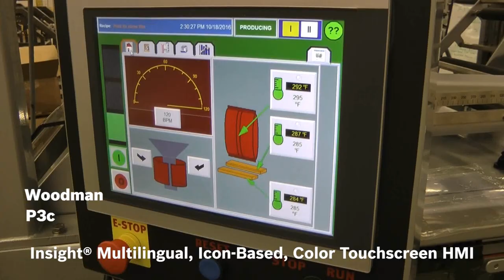Woodman P3c VFFS Bagmaker - F37817 - Pack Expo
The P3 series brings a new level of operator ease of use, speeds, and package size flexibility to applications including: potato chips, tortilla chips, corn chips, pretzels, snack crackers, popcorn and all other salted snacks. The P3 and P3c are “Universal Bagmakers”, capable of producing a wide range of bag sizes with consistent performance throughout the range, thanks to its servo motion controls and auto program setup. The P3 offers a variety of bag style options, including block bottom bags, perforated bag string, promotional strip, notching and hole punching. They feature KW’s most advanced servo motion control of the film pull belts, end-seal jaws and stripping for quieter, smoother and faster operation than ever before. The P3c Constant Motion Bagmaker produces up to 120 bpm per tube. The frame is designed for direct mounting of filling systems — reducing the need for a support structure or mezzanine — yet is wide open for access to the interior of the machine. The P3 series has a smaller footprint than most bagmakers of its capability thanks to the recessed electrical cabinets.